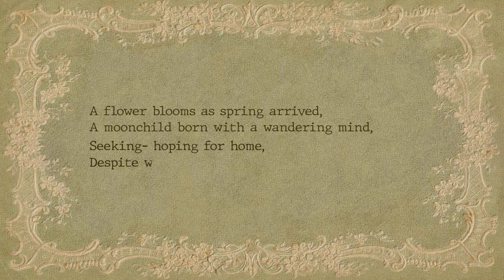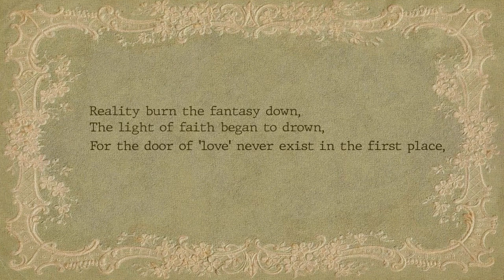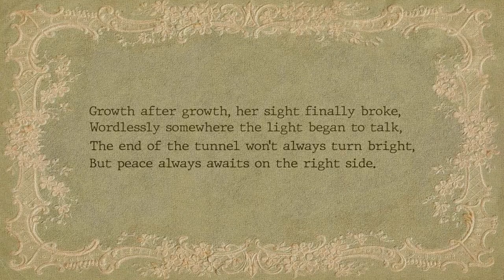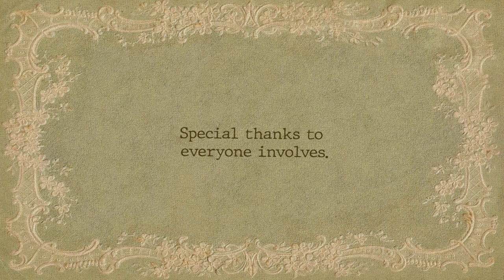RAMA | 2D Animated Short Film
A metaphorical perspective journey of a child abuse victim trying to escape a melancholic place.

(Synopsis)
A short story of an orphan girl named Rama appears out of a flower, as a metaphorical image of an innocent child stepping into a new home with 2 parental figures waiting for her but unfortunately, it isn’t as perfect as it seems, and the new family isn’t as humanly as she thought.

Design & Colored by Nur Nilam Sari
Story element by Nur Nilam Sari
Animated & Editted by Nur Nilam Sari

Music by Amélie Theme - Comptine d'un autre été (PIANO) - Brooklyn Duo